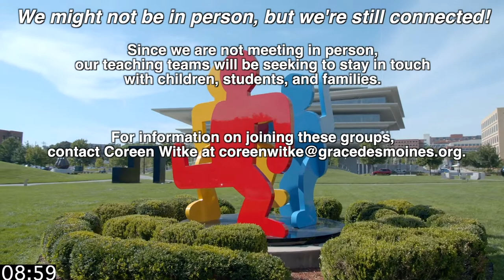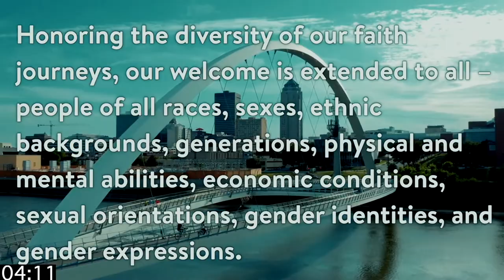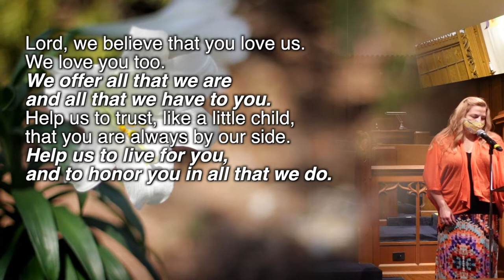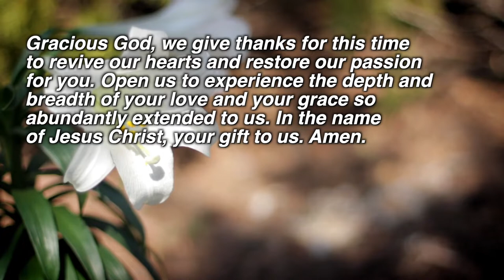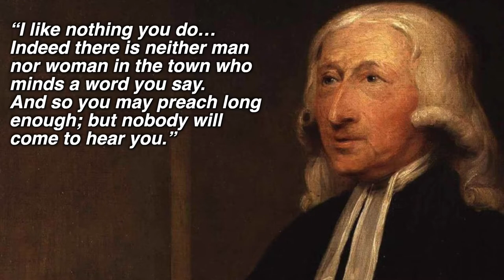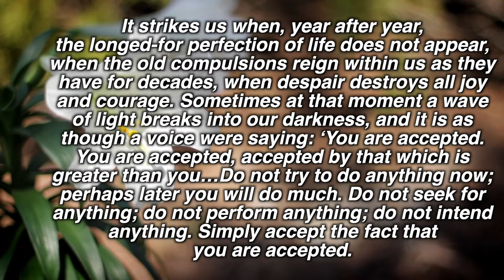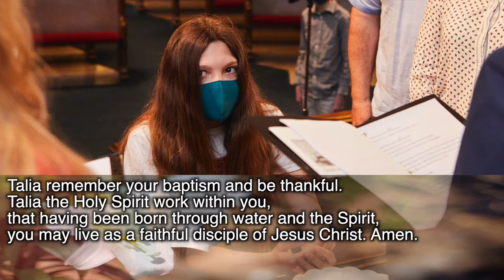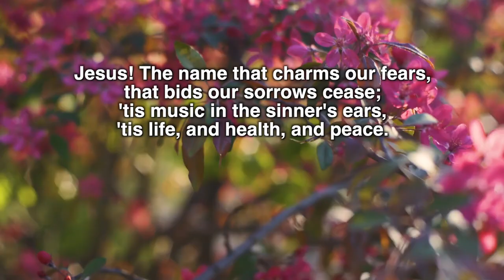Worship for Sunday, May 2, 2021, Confirmation Sunday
Thank you for joining us at Grace today!
Learn more about Grace and give online at gracedesmoines.org

Learn more about the Justice for Our Neighbors (JFON) and how they are growing into a new organization Monday, May 3, 7 pm on Facebook live.

Grace is collecting cans to memorialize the nearly 6,000 Iowans that we have lost to COVID. The cans will be used in a labyrinth so we can walk with all those that we have lost and ten donated to the community.

Apologies for the microphone echo with Rev. Nate during the confirmation liturgy.

Thanks to Jason Donnelly for taking pictures of the confirmation service.